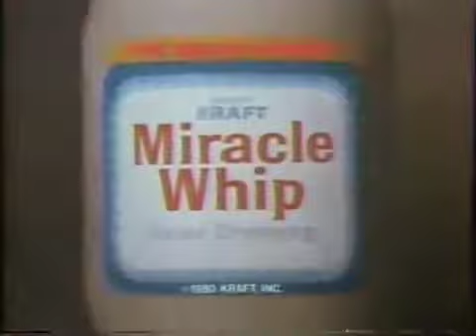Miracle Whip dressing - 1981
This poor guy, played by David Lipman, is desperate for Miracle Whip... after midnight.